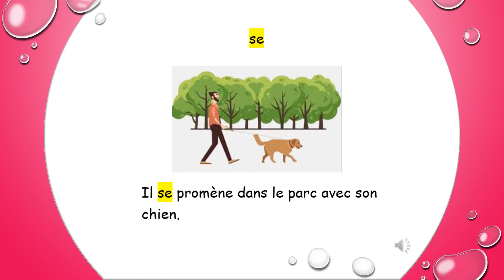MOTS - 1e ANNÉE - LISTE # 25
sa, sac, se, ses, soeur